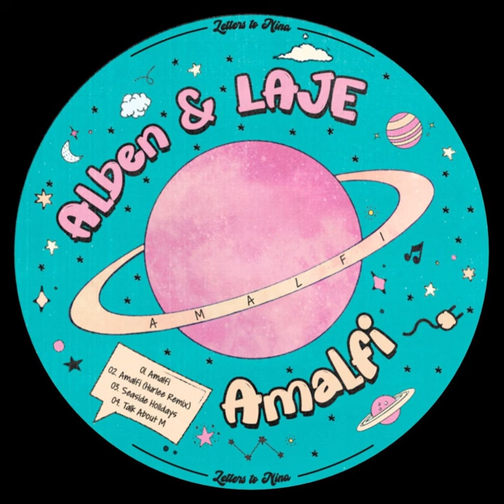ALBEN & LAJE - TALK ABOUT M